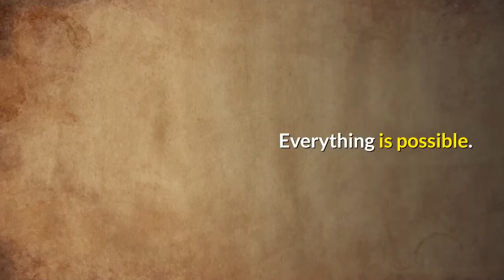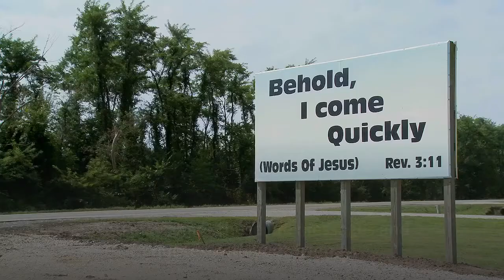SHORT INSPIRATIONAL QUOTES ABOUT LIFE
From birth to the death is not what life is. Life is when you achieve something and the joy of living with the contentment.

Live to the fullest. Do what you like. Make a bucket list of what you want to do and don’t. At the end you will see how amazing life is.

Life is full of adventures. Grab a chance of adventure. It will shape you to a better person.

Every day is a new day for you. Everyday is a chance to make your life better. Don’t sit around. Just get on with it.

Don’t just say. Do it. Make it happen. Life is about action. Action will bring your life a new identity. People will respect you. People will value your word.

Nothing is impossible in life. Everything will seem impossible until you try it. Everything is possible. It just needs your willingness to do it.

Life is not cheap. It is much more valuable than you think. Respect every being of life. Respect everything it has given you.

You can. You will. Have faith in yourself. The word ‘you’ has power in it.

The purpose of life is to discover your gift. The work of life is to develop it. The meaning of life is to give your gift away.

Dear,

there are lots of things which can provide inspiration and help us to stay strong and provide guidance for a better life.

Hope you will find the power and ability to restart with new strength by reading these inspirational messages about life. You may share these life messages and quotes with your friends and loved one for gaining a little perspective on their life.

BY MOTIVATED LIFE OF

Liv'z Gupio